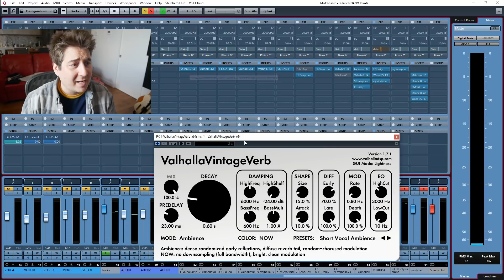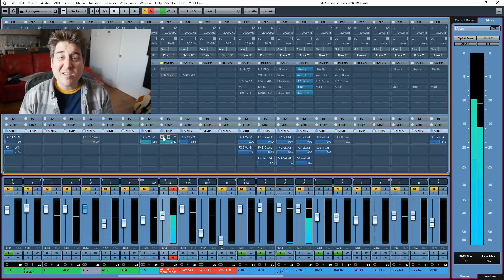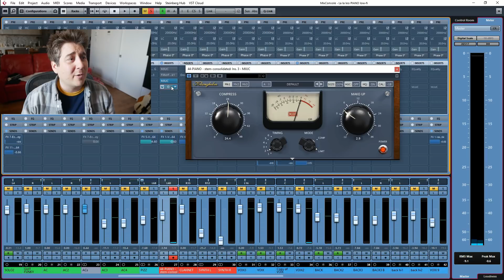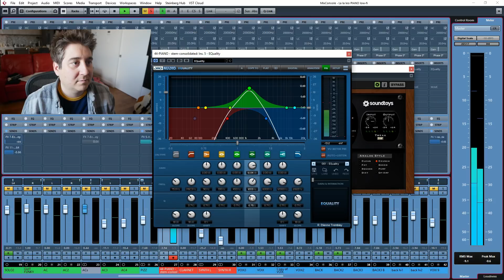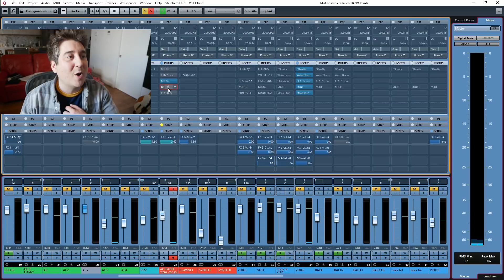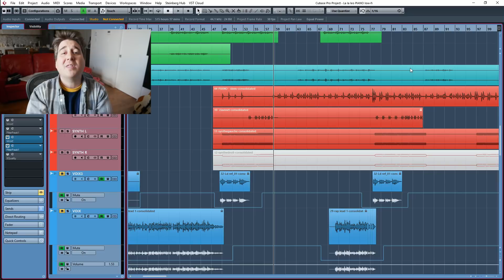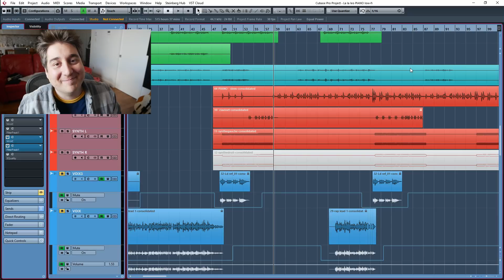Tuto: PIANO LO-FI avec le FILTER FREAK ou un EQ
Cette semaine, je vous montre comment faire simplement un piano lo-fi avec le FilterFreak, de SoundToys. Nous verrons aussi une méthode alternative avec un simple EQ et un peu de saturation.